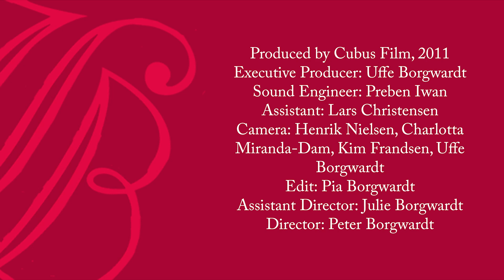“Was die Welt in sich hält,” BWV 64/5 | Tiny Bach Concerts Episode 8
0:15 Lecture
10:48 Performance

Concert Personnel:
Maria Keohane, soprano
Fredrik From, violin
Concerto Copenhagen, directed by Lars Ulrik Mortensen

Remarks: Michael Marissen